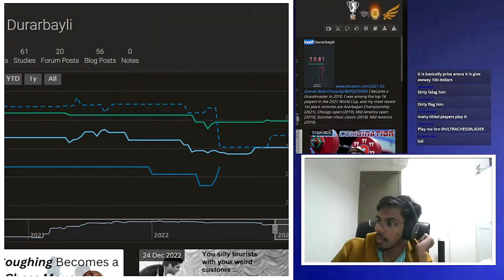Watching Chats Dumb Chess Games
00:00 Game 1 : Indian Defence with 2. Bf4 - London System
04:55 Game 2 : Owen's Defense
08:38 Game 3 : Four Knights Game: Italian Variation
15:40 Game 4 : English Opening - Symmetrical Variation
18:16 Game 5 : Sicilian Najdorf
21:52 Game 6 : Danish Gambit by GM Vasif Durarbayli
24:11 Game 7 : English Opening
31:02 Game 8 : Queen's Gambit Declined
31:37 Game 9 : Giuoco Piano
49:39 Game 10 : Queen's Gambit Declined ___________________________________________________________________________

⭐️ Wanna Support Me More?